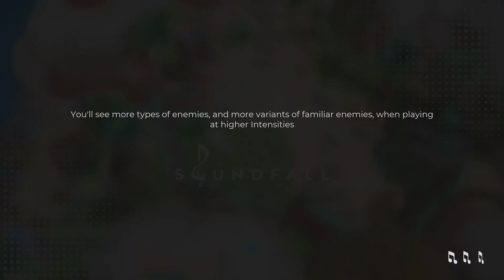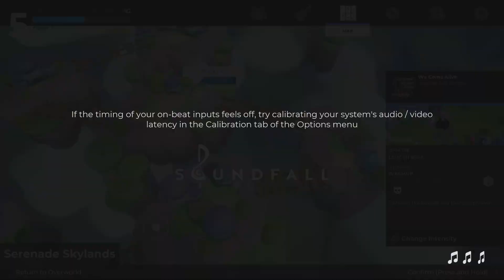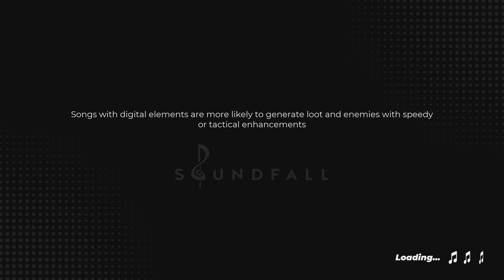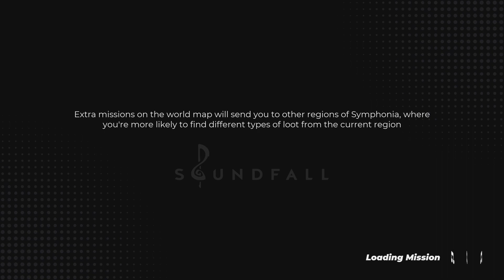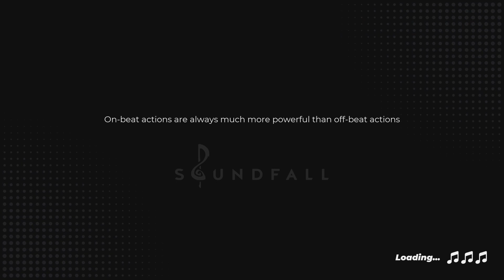Viewpoints: Soundfall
In these videos we'll sit down and play a newly released game and give you our thoughts and walk you through some gameplay, also we'll probably make some goofs.

In this episode, Mike & Quin Shoot and loot to the beats of Soundfall!